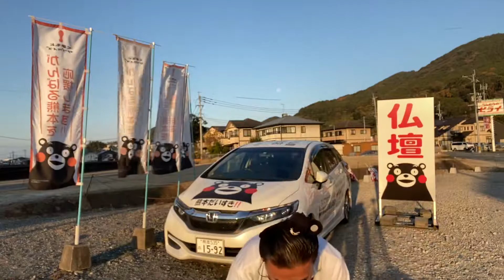熊本 仏壇店 オデン大好き くまモン大好き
熊本大好き仏壇店です*\(^o^)/*

8月は、夜8時まで営業*\(^o^)/*
24時間受付どうぞお電話ください！